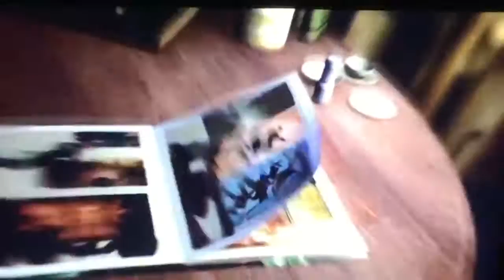Wall Climbing | Let's Play TMNT (2007) Ep. 2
Xbox Live: LukeTopSecret1